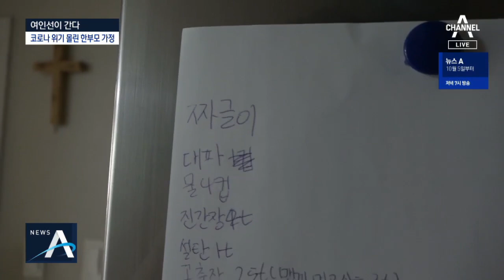[여인선이 간다]‘라면형제’ 비극 없어야…복지 사각지대 | 뉴스A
인천에서 라면을 끓이다 불이 나서 크게 다친 형제 사건은 멀리 있는 이야기가 아닙니다. 많은 가정이 코로나 이후로 갈수록 어려워지고 있고, 어린 아이들 식사를 챙겨줄 사람이 없습니다. 혼자 있으면 아무것도 못 먹을 때가 많다는 10살 유민이 이야기를 제가 직접 들어봤습니다.

[리포트]
3남매 중 막내인 초등학교 3학년 유민이.

학교 수업이 온라인으로 바뀌며 혼자 있어야하는 시간이 많아졌습니다.

[인터뷰]
(아침에 일어나면 가족들 다 있어요?)
엄마는 없어요. 한 6시에 일어나서 나갈 걸요.

아빠가 없는 유민이네, 혼자 집에 있을 때 가장 힘든 일은 식사입니다.

[인터뷰]
(점심은 몇시쯤에 먹어요?)
어…한…
(엄마도 없고 형도 없고 누나도 없으면 어떻게 해요?)
저번에 형아 올 때까지 기다렸어요. 요즘에 학교를 안 가서 형아가 들어오는 시간을 모르겠어요.
아마도 한 4시 반?
(그럼 4시까지 점심을 안 먹는 거예요?) 네 아마도.

스스로 점심을 차려 먹는 것이 어려운 나이입니다.

[인터뷰]
(이 냉장고에서 뭐 꺼내서 먹을 수는 없어요?)
해본 적은 있는데 별로 먹을 거는 없어요.

지역아동센터에서 무료급식을 주지만 혼자 가기엔 너무 멉니다.

[인터뷰]
멀어요. 버스타고 가야돼요. 걸어가면 30분? 20분?

하루종일 미용실에서 일을 해야 하는 유민이 엄마, 등교수업이 중단되며 자녀 양육이 훨씬 힘들어졌습니다.

[인터뷰]
학교에 보내 놓으면 신경을 덜 쓰잖아요. 낮 동안엔. 그것까지 다 제가 해야 되는 거니까 너무 무거워요. 솔직히.

특히 어린 유민이가 마음에 걸립니다.

[인터뷰]
안 먹을 때는 하루 종일 안 먹어요. 제가 너무 신경이 쓰여서 저번에는 때린 적도 있었어요.

활발했던 아이는 성격이 변해버렸습니다.

[인터뷰]
나가기 싫대요. 안 가고 싶대요. 왜 안 가고 싶어 이러면 무섭대요.
사람들 만나기가.

유민이네 집은 이번달부터 위기가정 지원을 받고 있습니다.

[인터뷰 : 박소진 /굿네이버스]
저희가 아이를 처음 접했을 때 아이가 굉장히 말라 있었거든요.

코로나 이후 유민이네처럼 어려움을 겪는 가정이 늘고 있습니다.

[박소진 / 굿네이버스]
취약계층 아동의 경우에는 양육자가 대부분 비정규직이거나 일용직 형태이시거든요. 매달 저희 기관으로 접수되는 건수가 더 많아지는 상황입니다.

라면을 끓이려다 화재 사고를 당한 인천 초등학생 형제처럼 코로나 사각지대에 놓인 결식아동들.

아이들이 혼자 방치되면서 라면을 끓여먹는다거나 하는 위험요소도 높아진다고…

유민이의 소망은 소박합니다.

[인터뷰]
(어떤 게 있었으면 좋겠어요?)
그냥 밥? 그냥 밥이요.
(어떤 거 좋아해요?)치킨이요.

여인선이간다 였습니다.

〈평일〉
08시 00분 라디오쇼 정치시그널 (유튜브 라이브)
08시 50분 김진의 돌직구 쇼
10시 20분 김진의 더라방 (유튜브 라이브)
12시 00분 뉴스A 라이브
15시 50분 강력한 4팀
17시 20분 뉴스TOP10
19시 00분 뉴스A

〈주말〉
12시 00분 토요랭킹쇼·뉴스A 라이브
17시 40분 뉴스TOP10
19시 00분 뉴스A